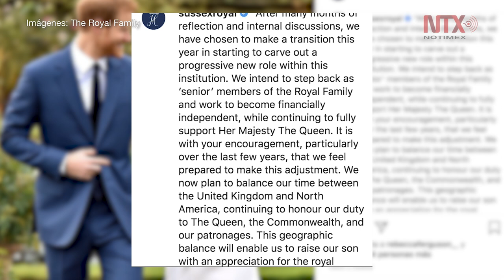Príncipe Harry y la duquesa Meghan se retiran de la realeza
La duquesa y el duque de Sussex, Meghan Markle y Harry, informaron en un comunicado que tienen la intención de dar un paso atrás como miembros mayores de la familia real y trabajar para ser financieramente independientes.